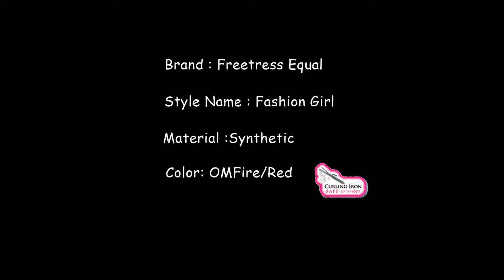Freetress Equal Band FullCap - Fashion Girl OMFire/Red